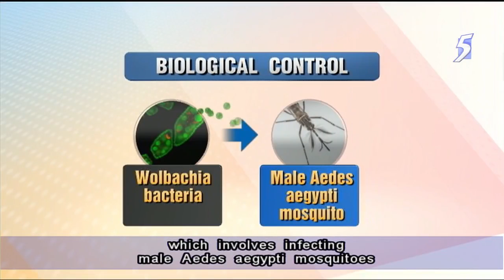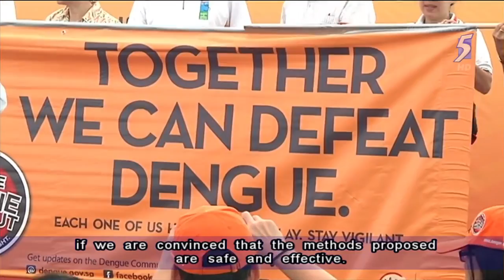NEA to explore biological control methods to tackle dengue - 15Jun2014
SINGAPORE: The National Environment Agency (NEA) is exploring the use of biological control methods to control the spread of dengue in Singapore.

One of the techniques involves the use of Aedes aegypti mosquitoes, which are infected with a certain bacteria, to control their population.

In this method, male Aedes aegypti mosquitoes are infected with wolbachia, which are a type of naturally occurring bacteria found in more than 60 per cent of insect species, such as butterflies and fruit flies. However, the Aedes aegypti mosquito does not carry this bacteria.

When a male mosquito infected with this bacteria mates with a female mosquito, they produce sterile eggs that do not hatch. This will then lead to a fall in the Aedes mosquito population, and help to curb the spread of dengue.

The use of such methods is being studied in countries such as Australia, Vietnam and Indonesia. NEA said it is monitoring the results of these overseas trials.

The NEA's Environment Health Institute has been carrying out laboratory research studies on this technology.

It is part of a larger programme aimed at curbing dengue transmission.

This is in light of the dengue challenge Singapore faces, especially during the hotter months from June to October, traditionally the peak season for dengue transmission.

During this period, the Aedes mosquitoes breed faster. The incubation period for the dengue virus they carry, is also shorter.

The number of dengue cases has been on the rise, from 292 cases in the week of May 11-17, to 461 cases in the week of June 1-7.

NEA has appointed a panel of local and international experts to provide advice on new ways of dengue control, and their safety concerns.

The panel is chaired by epidemiologist and entomologist Professor Duane Gubler, who is the founding director of the Program in Emerging Infectious Diseases, Duke-NUS Graduate Medical School, Singapore.

Panel members include entomologist Professor Stephen Higgs, research director of the Biosecurity Research Institute and associate vice president for research at Kansas State University; and epidemiologist Associate Professor Vernon Lee from the Saw Swee Hock School of Public Health, National University of Singapore. Professor Lee is also the head of the Singapore Armed Forces' Biodefence Centre.

Grace Fu, Second Minister for Environment and Water Resources, said: "The panel will review the latest scientific progress underlying these new modalities and evaluate the safety of using these new methods.

"Public health and safety are our paramount concern. We are here to make sure that the public's hygiene and health are maintained. We will only consider conducting such trials locally if we are convinced that the methods proposed are safe and effective."

Ms Fu was speaking at the launch of the "Do the Mozzie Wipeout" Campaign 2014 on Sunday.

Apart from residents, this year's campaign reaches out to more segments of the community, including outbound travellers and foreign workers.

They will be given educational materials to help them stay vigilant and take steps to prevent the disease.